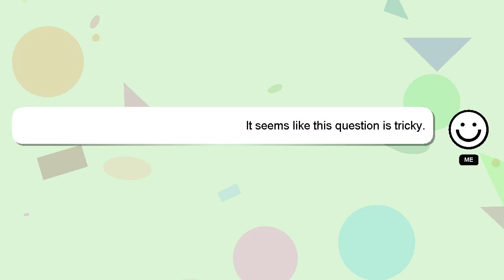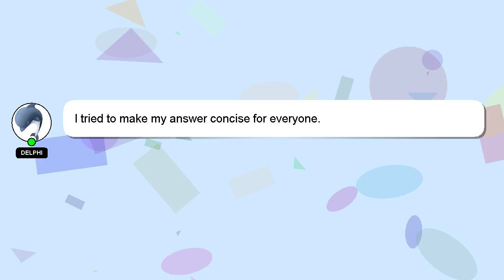C# : Unity3d How to detect taps on android?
taps Unity3d to on : How C# android? detect